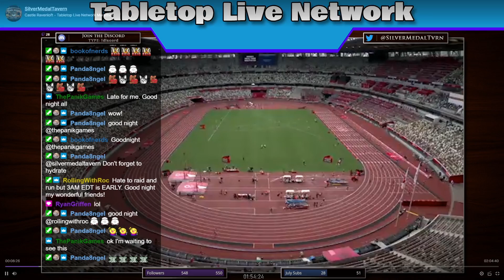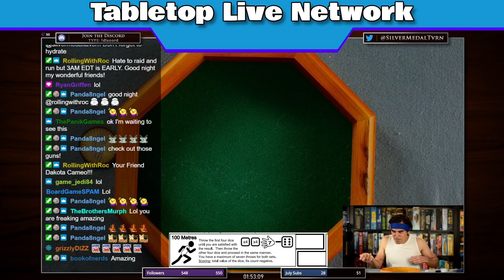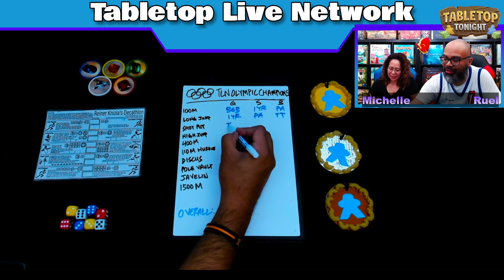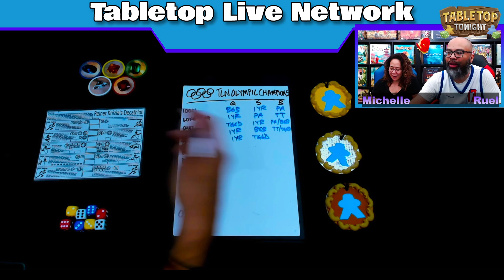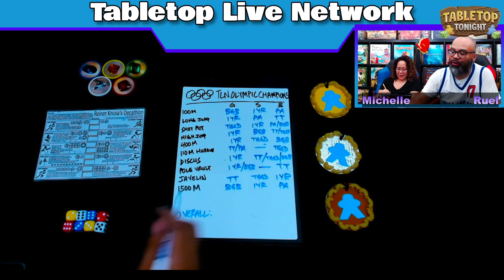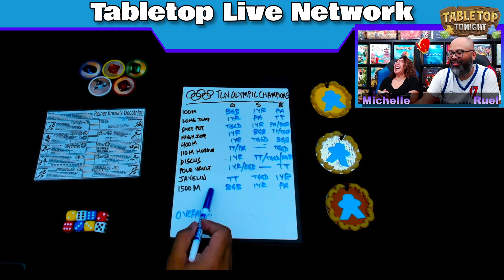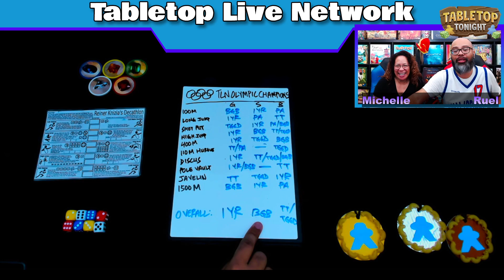Tabletop Live Network: After Party/Closing Ceremonies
TLN IX After Party and TLN Olympics Closing Ceremonies -- Watch live